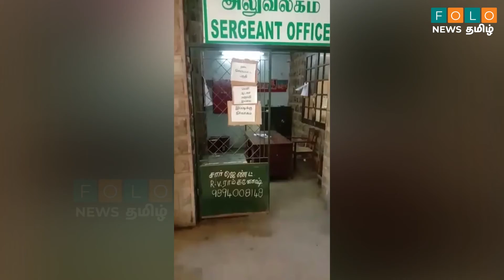Viral Video : மதுரையில் ரெம்டெசிவர் கள்ளசந்தையில் விற்பனை | Folo News Tamil